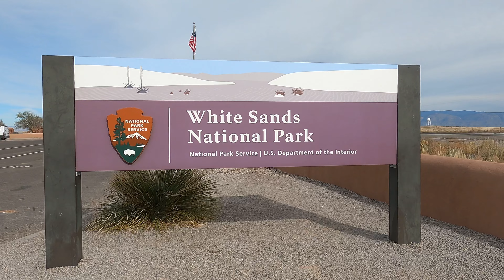Alkali Flats in White Sands NP & Organ Mountains NM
Hiking in Alkali Flats in White Sands National Park & Organ Mountains-Desert Peaks National Monument in November 2022.